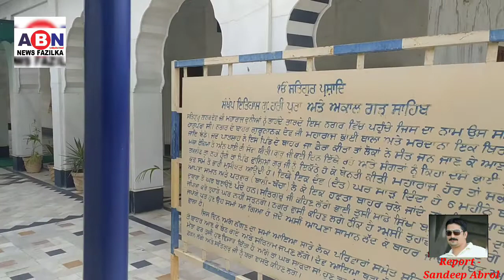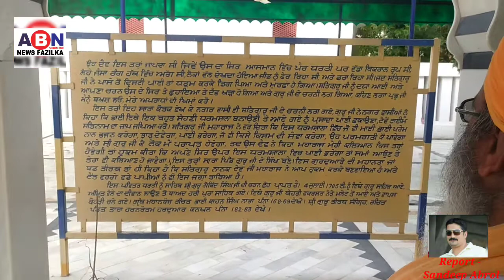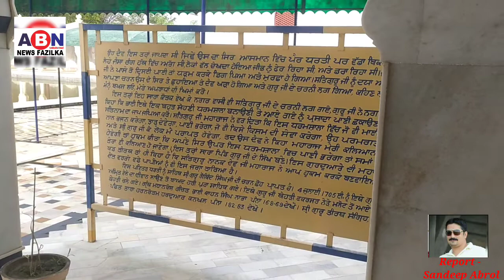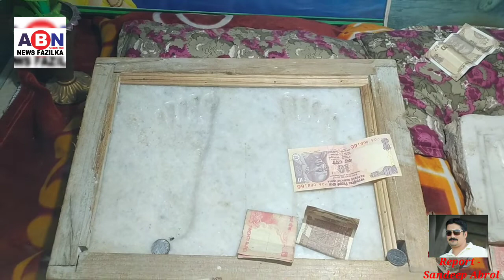गुरु नानक देव जी की चरणों से पवित्र हुइ फाजिल्का की धारती